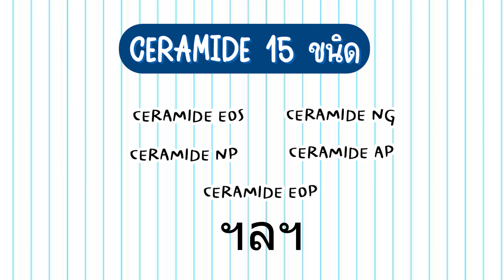(เช็คสูตร) คลีนเซอร์ต้อง CETAPHIL เจลล้างหน้าเวชสำอาง คลีนหน้าสะอาด ผิวชุ่มชื้น ลดอักเสบดีเว่ออ!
ยังไม่ MOVE ON จาก CETAPHIL สูตรขวดสีฟ้าอ่อนปกป้องผิวให้แข็งแรง เติมความชุ่มชื้น ลดอักเสบแบบ POWER SOLUTION  ซึ่งชื่อเต็มๆของสูตรที่ทำให้หม่อง MOVE ON ไม่ได้เนี่ยก็คือ

CETAPHIL GENTLE SKIN CLEANSER (เซตาฟิล เจนเทิล สกิน คลีนเซอร์)

💓 อย่างแรกคือแบรนด์เค้าฟัง FEEDBACK จากผู้ใช้จริงมา ส่วนใหญ่ก็จะบอกว่าสูตรขวดเก่าที่เป็นสีน้ำเงินเนี่ยมีสารที่หลายคน CONCERN ว่าจะแพ้และระคายเคืองผิว เค้าเลยปรับเป็นสูตรสีฟ้าอ่อนตัวนี้หม่องว่าเหมาะกับคนผิวแพ้ง่ายมากขึ้นนั่นเอง 💓
🥇สารทำความสะอาด คือ  SODIUM COCOYL ISETHIONATE ที่มีรายงานรองรับว่าเป็นสารทำความสะอาดที่อ่อนโยนต่อผิวมาก
🥇มี CERAMIDE 5 ขนิด (CERAMIDE EOS, CERAMIDE NG, CERAMIDE NP, CERAMIDE AP, CERAMIDE EOP)
🥇สาร ACTIVE 3 ตัวที่เป็น SKIN POWER SOLUTION  คือ
1.) GLYCERIN ทำหน้าที่ดูดและกักเก็บความชุ่มชื้นเข้าสู่ผิวเรา
2.) VITAMIN B5 ใส่มา 2 ตัว คือ PANTHENOL กับ PANTOLACTONE ที่เสริมเกราะป้องกันผิว ทำให้ผิวแข็งแรง
3.) VITAMIN B3 หรือ NIACINAMIDE ช่วยลดการอักเสบและรอยแดง ช่วยกระชับรูขุมขนได้ระดับนึงเลย

✅ผ่านการทดสอบจากผู้เชี่ยวชาญทางด้านผิวหนัง ไม่ก่อให้เกิดการระคายเคืองผิว
✅ปราศจากสารที่ก่อให้เกิดการระคายเคืองอย่าง PARABEN, ALCOHOL และน้ำหอม

เขามีหลาย SIZE หลายราคาให้เลือกเลยคุณๆ
59 ml 130 บาท
125 ml 255 บาท
250 ml 445 บาท
 500 ml 670 บาท
และใหญ่สุด 1,000 ml 1,095 บาท

- ห้างสรรพสินค้าทั่วไป ร้านขายยา หรือ WATSON / BOOTS ก็มีนะ
-ช่องทางออนไลน์ LAZADA / SHOPPEE มีหมดเลยนะคุณๆ สะดวกที่ไหนก็ไปที่นั่นเนอะ